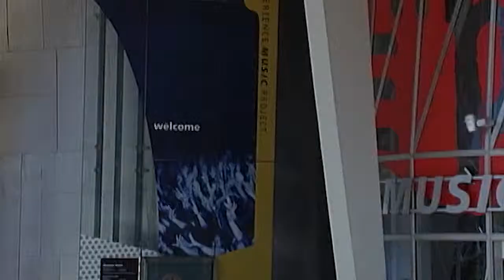Mariners Bullpen PKG Ben Brussard